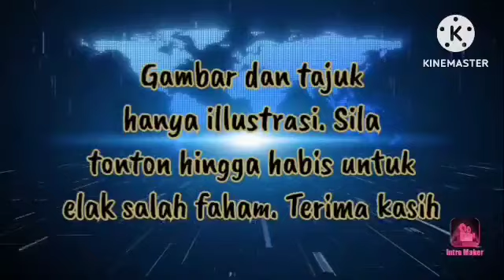SILAP LANGKAH!! BARU SAJA TERJADI!!